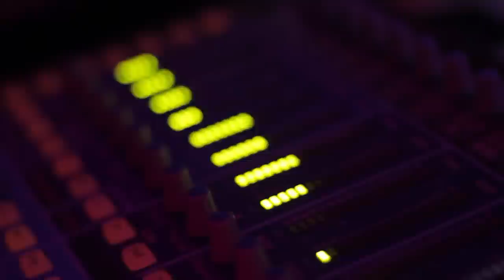Ionica Minune composition 2013 - Garik accordion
Garik - Akkordeon
Seyran Osmanov - Guitar
Garik - Dhol(Nagara)
Ruzhdi - Keyboard
Ayder - Drums